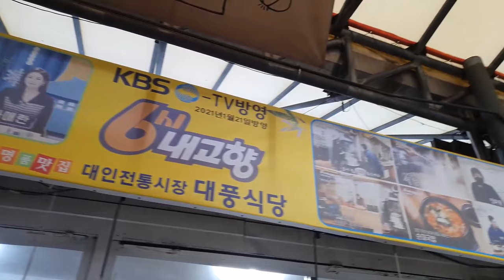대인시장 막창 국밥 맛집 [대풍식당] 먹어도 먹어도 줄지 않는 광주국밥! (Gwang Ju Vlog)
대구 엄마와 대인시장 국밥 거리에 왔습니다. 대풍식당의 막창 국밥을 추천합니다! 국밥 2인분 주문하면 순대와 머릿고기가 서비스!

* 촬영장비 : 오즈모모바일6 / 갤럭시 S9 + S10
* 편집프로그램 : MiniToolMovieMaker / Vrew / 미리캔버스